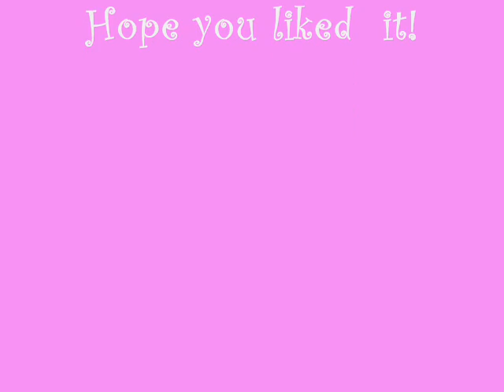Honey and Mori - Is it You?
A compilation of pictures of Honey and Mori!  The first video I've ever made.  How is it?  Leave me comments plz!!!? Thanks!

Links: Etsy, Poshmark, ebay shops, my website and More